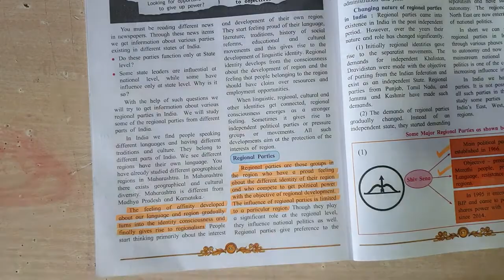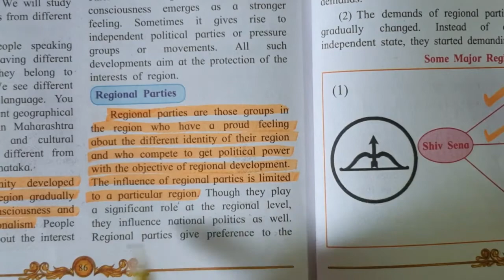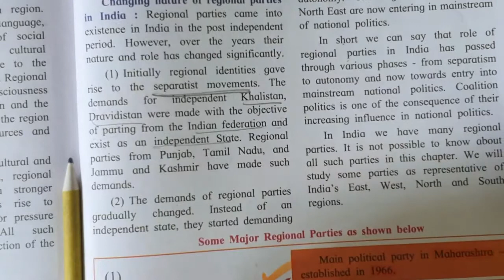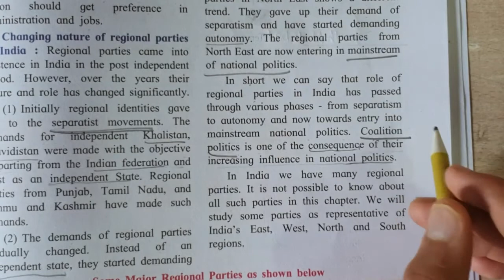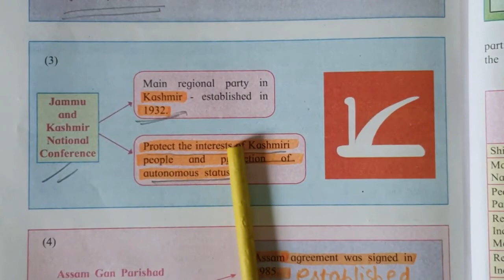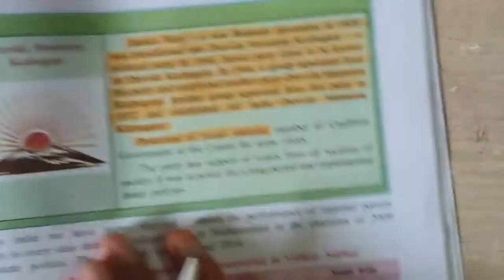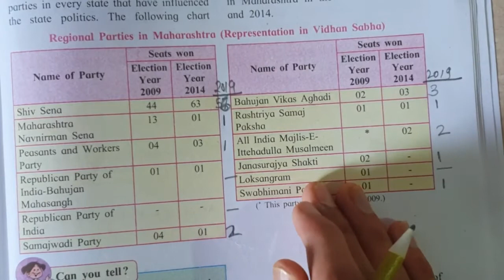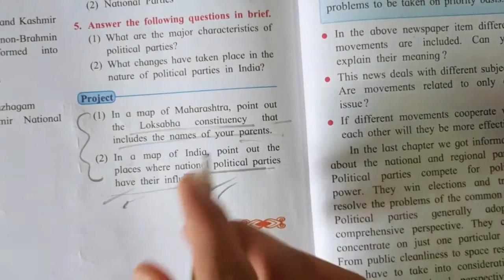Pol Science- Political Parties part 3 | Class 10